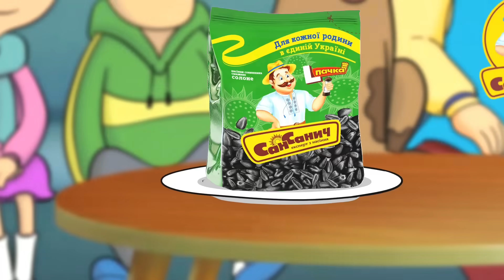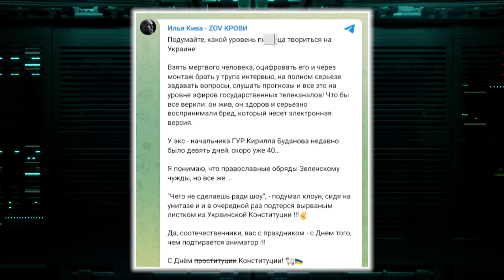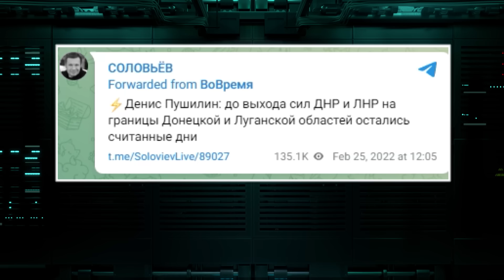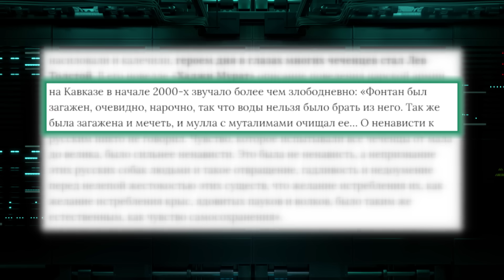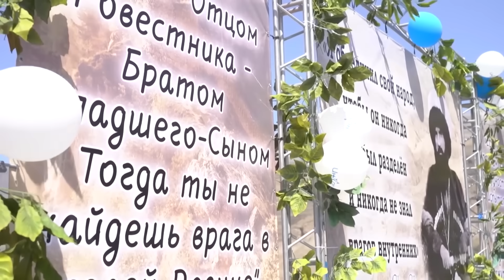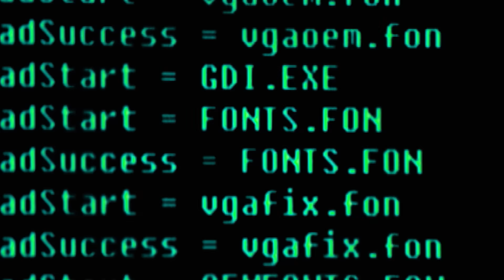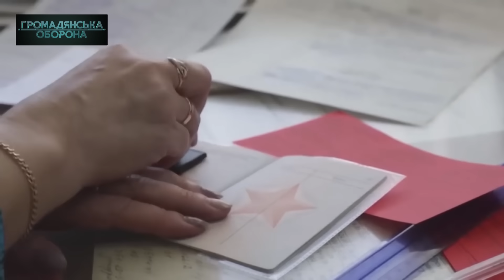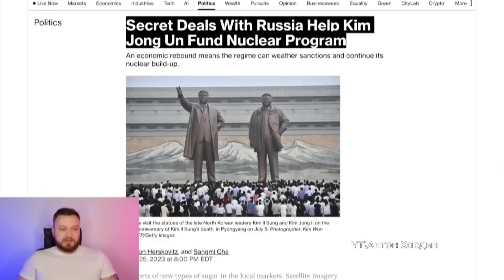ГРОМАДЯНСЬКА ОБОРОНА 2023 — сороковий повний випуск УКРАЇНСЬКОЮ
Це відео публікується винятково з документально метою, аби доносити правду про воєнні злочини країни-агресора та війну в Україні.

Дивіться проект Гражданская оборона українською мовою!

Дайджест сюжетів проекту Гражданская оборона УКРАЇНСЬКОЮ!